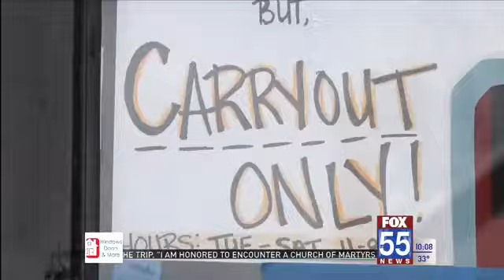South side Fort Wayne restaurant reopens 7 months after pandemic shut them down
A number of Fort Wayne restaurants were forced to make tough decisions to get through the COVID-19 pandemic, some deciding to close their doors. Two Fort Wayne favorites are open once again, the 07 Pub opened up on Wednesday and on Friday, Bravas welcomed back customers.